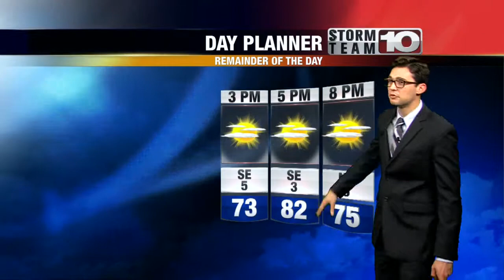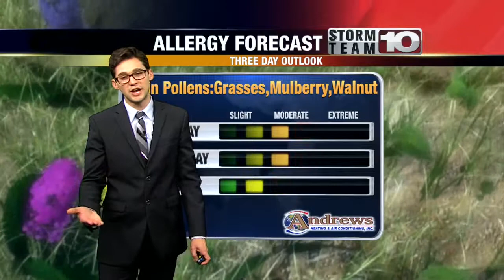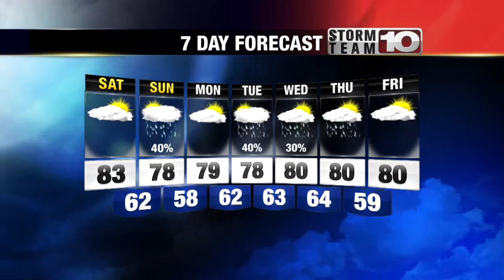Friday Midday Forecast